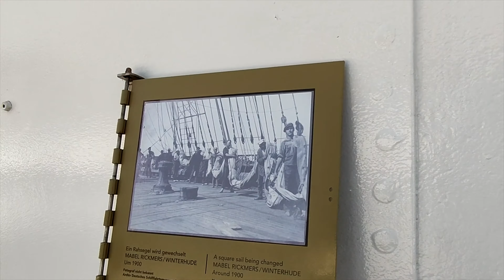Maddins Vlog Ep. 11 - Von der Gaming zur Schiffscrew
Moin Leute,

euer Maddin ist wieder am Start und erklärt seine vorübergehende Abwesenheit vom Kanal. Denn für ihn heißt es jetzt von der Gaming zur Schiffscrew.

Sail On!

Unser Streaming Setup:

* AMD Threadripper 2920X
*ASRock X399 Taichi
*G.Skill Trident Z RGB 3200 CL14 32GB
*Cooler Master ML360 RGB TR4
*ASUS 2080 Super Dual
*Corsair HX750i
*Philips PHL499p9H
*Elgato Game Capture 4K60 pro MK.2
*Elgato Keylight
*Elgato Greenscreen
*Elgato Chatlink
*Elgato Streamdeck
*Elgato Streamdeck XL
*Rode NT1a Mikrofon
*Logitech G Pro X Headset
*Logitech G502 Wireless Lightspeed
*Razer Raiju Tournament 2019 Controller
*Logitech C920 Pro HD Webcam
*Canon EOS 4000D

Zeigt euren Support mit unserem custom Merchandise